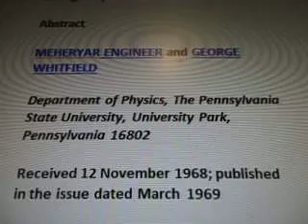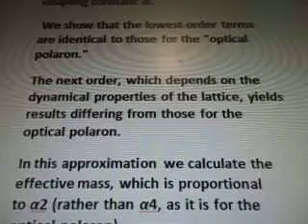Line 22 7b167 Colossal Magneto Resistivity Low Temp Metallic Pt 1 Spintronics WOW SETI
7b97z 167 of 100 videos there are more videos after this one
 i'll post all then update the #.
11/111/1/1/14=0.0071
Google 0.0071

Low temperature spin metallic spintronics in colassal magneto resistivity PDF results pt 1 to 3 videos. In line 22 wow data

To be filmed 22 dec 2013
Line 22 7b 166 Electronegativity Values Higher Hydrogen Atoms NODES WOW SETI

28 Oct 2013

Quotes diagrams from a blog:

Polaron Formation in Colossal Magnetoresistive Oxides

The magnetic properties of the lanthanum manganese oxide class of materials have attracted tremendous interest recently because of the dramatic increase in conductivity these systems exhibit when the magnetic moments order ferromagnetically, either by lowering the temperature or applying a magnetic field.

  This huge increase in the carrier mobility, which has been given the name "Colossal MagnetoResistivity" (CMR), is both of scientific and technological interest.

  In particular, it is anticipated that the "half-metallic" behavior these materials exhibit could provide fully spin polarized electrons for use in "spintronics" applications,

  Recent progress in our understanding of these intrinsic nanoscale structures has enabled a deeper understanding of the fundamental properties and shared concepts of all these perovskite-based materials.

 Data from this PDF result continues in next video